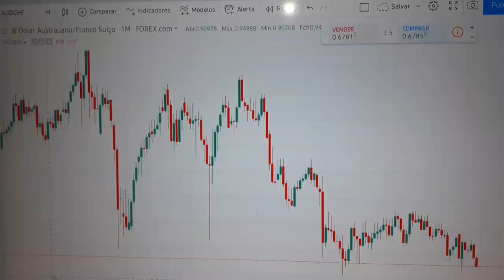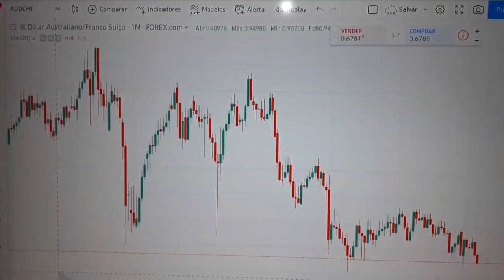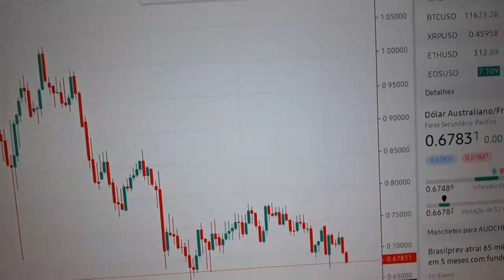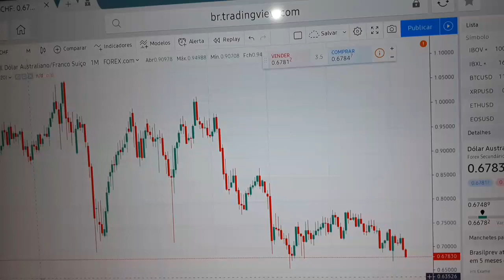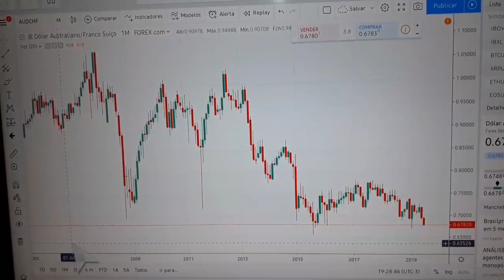Forex - Fundo histórico - Análise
Fundo histórico analisado.